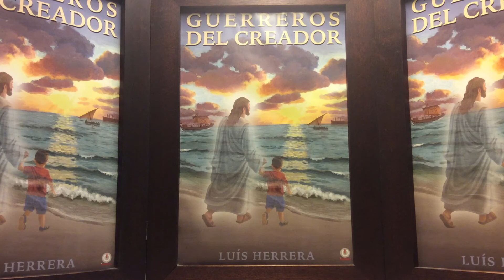KRIJGER VAN DE MAKER